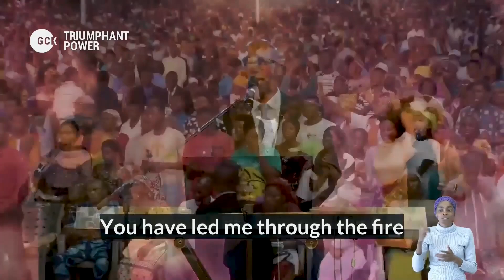GCK Daily 646 || Interruption From Heaven || Pastor W.F Kumuyi